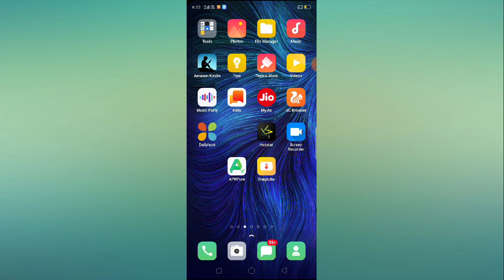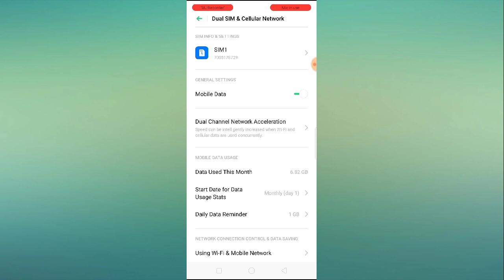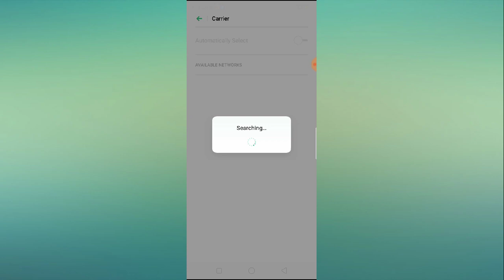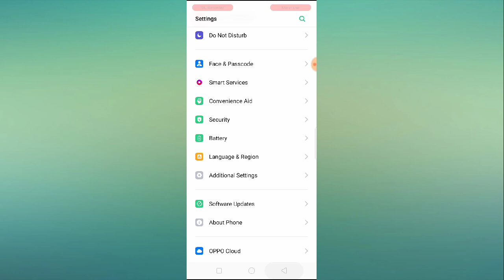No Service Problem Solution in Jio Sim || How to Fix Jio No Service Sim Problem Solved